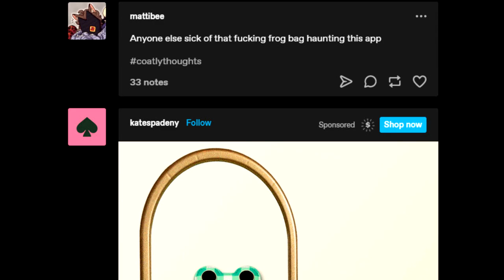frog bag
my back and arm hurt